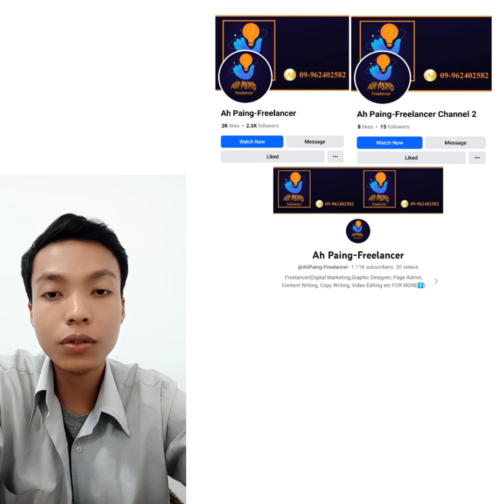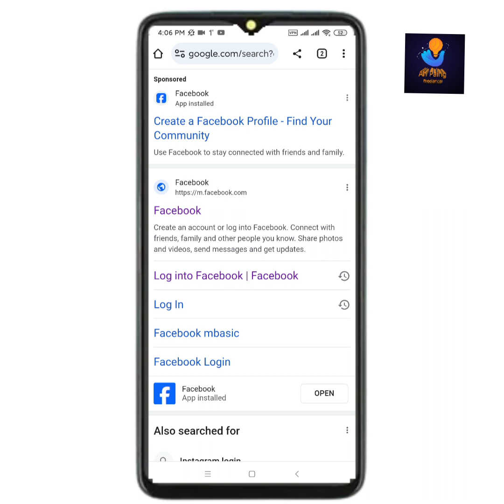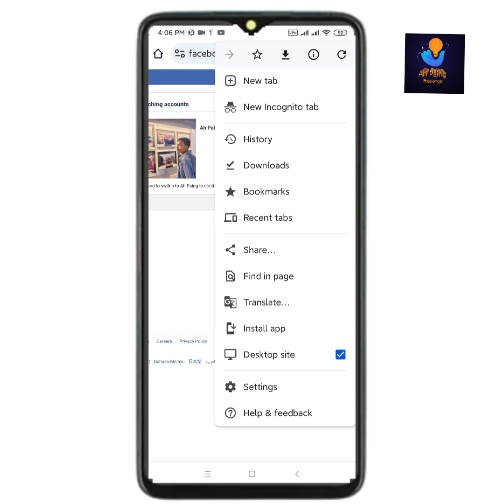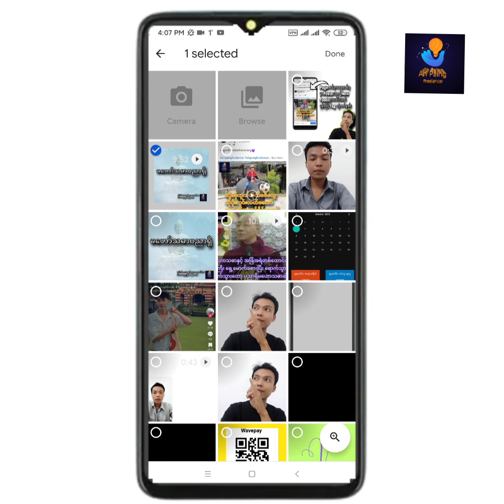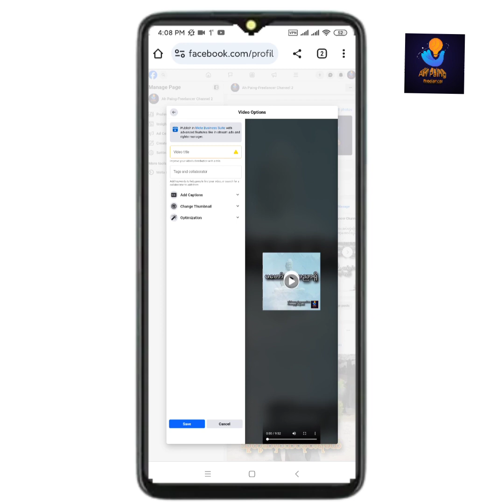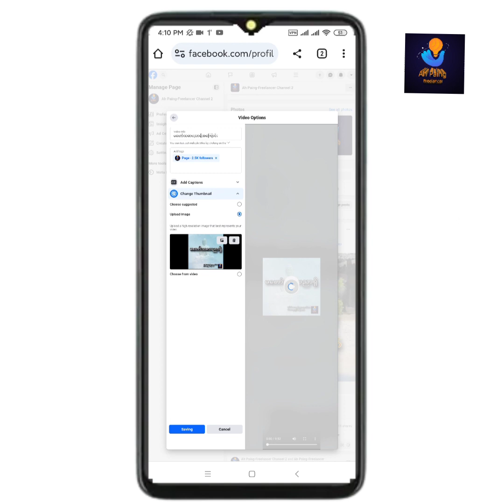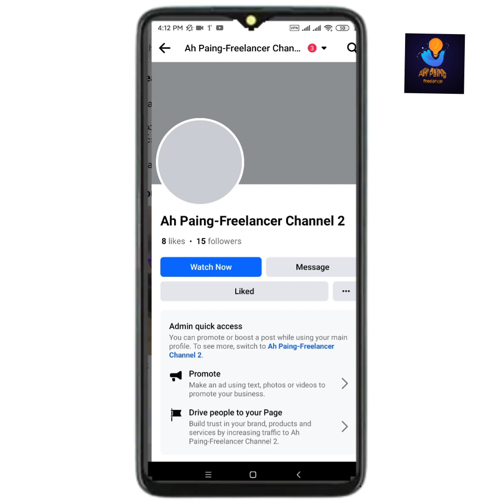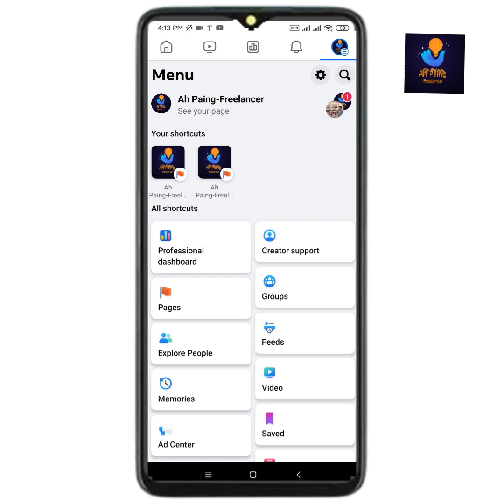Pageတစ်ခုကနေတစ်ခုမှာPostsတွေကိုNew Feedsမှာပေါ်အောင်ဖုန်းဖြင့်Tagတွဲတင်နည်း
You Tube Channel ကို Subscribeလုပ်ထားရန်